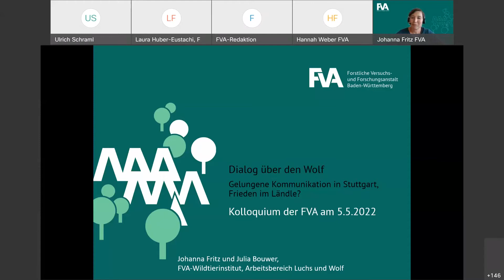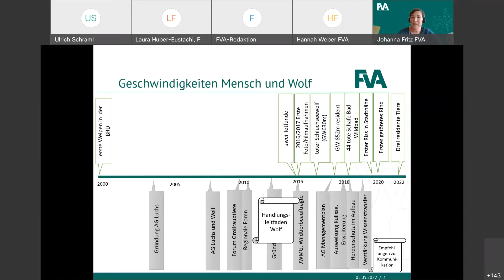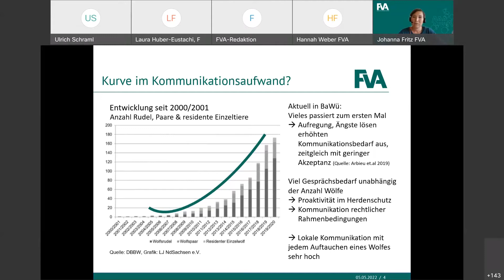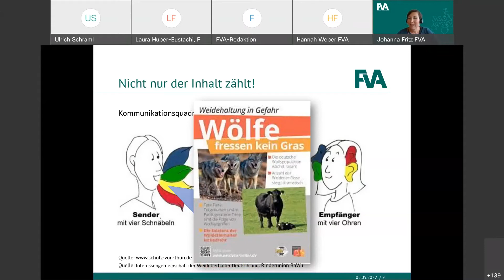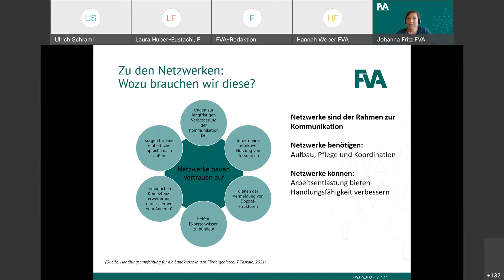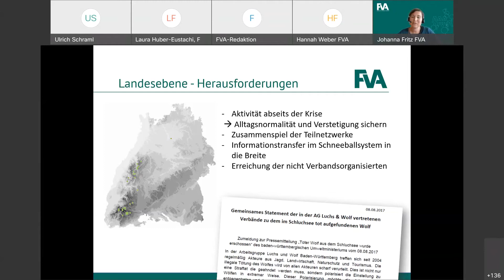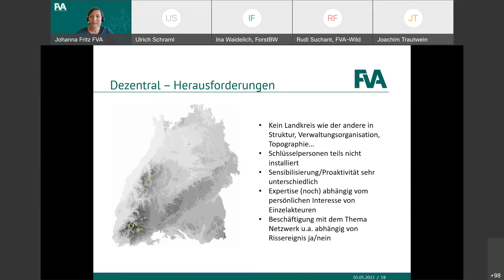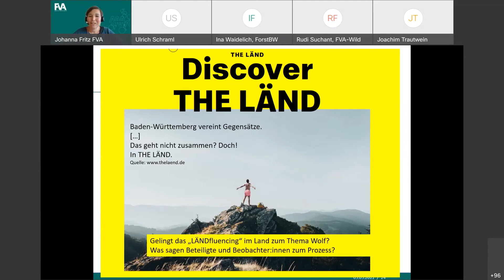Dialog über den Wolf - gelungene Kommunikation in Stuttgart, Frieden im Ländle?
Vortrag zum FVA-Kolloquium am 05. Mai 2022